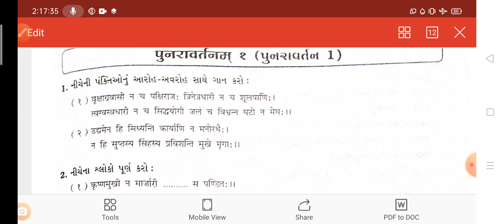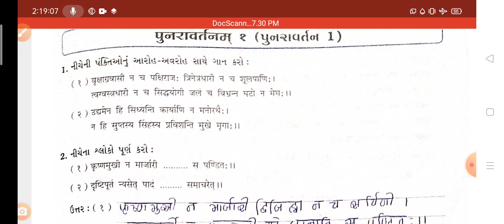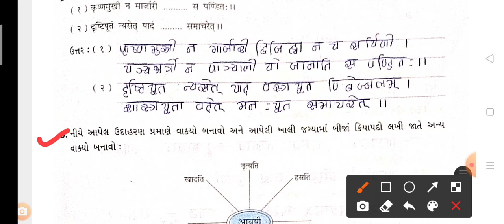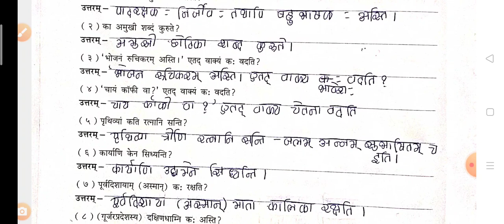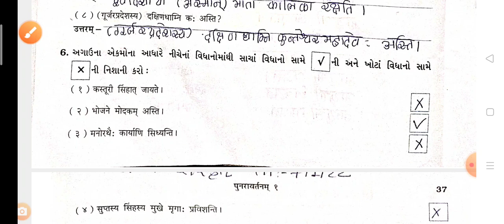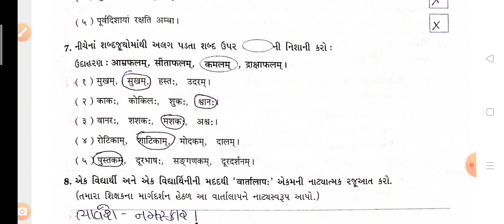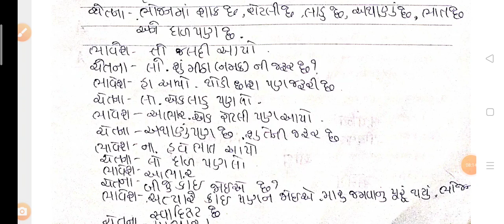std 7 Sanskriti ch 1 punravartan